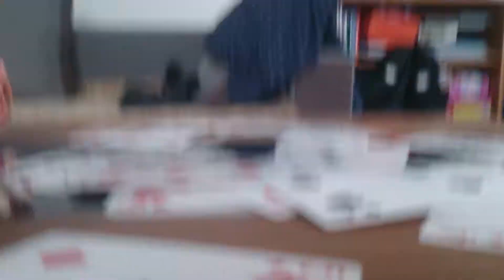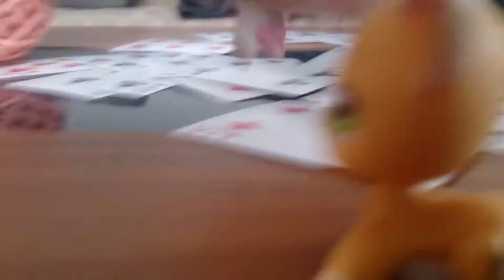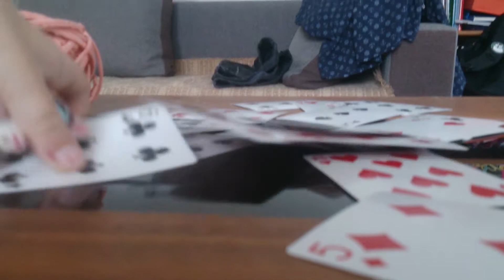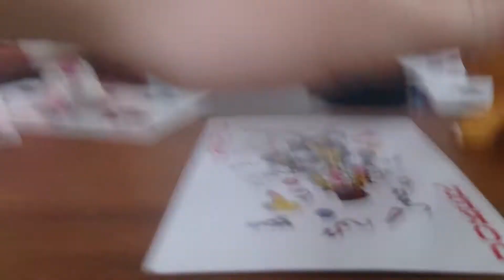Pet shopy graiou w gre ale nie wiem jak ma na imie xd